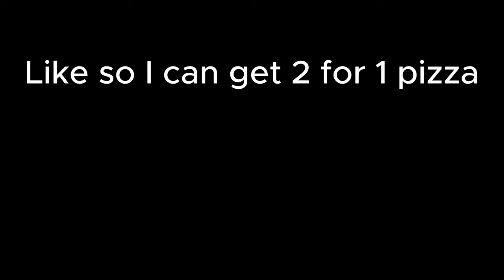PRACTISING MY ROLLING THUNDER | Mic’d Up Volleyball Ep 4